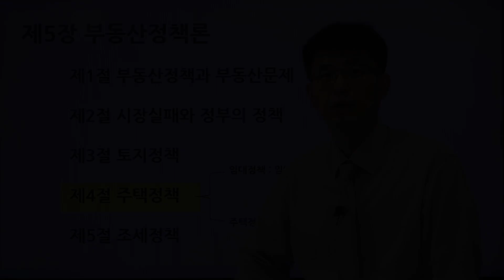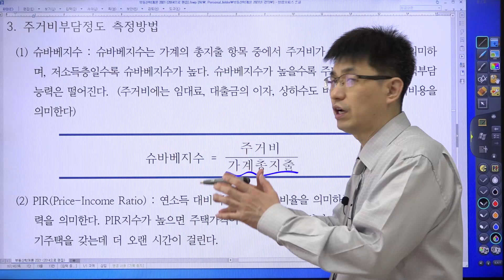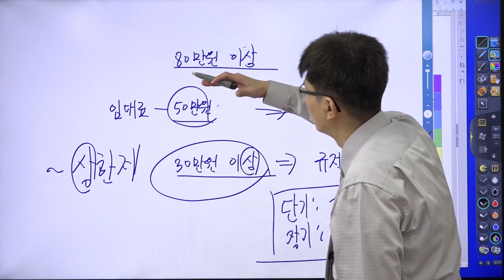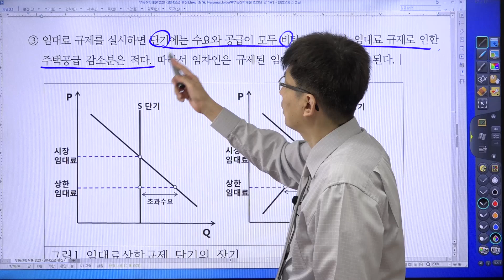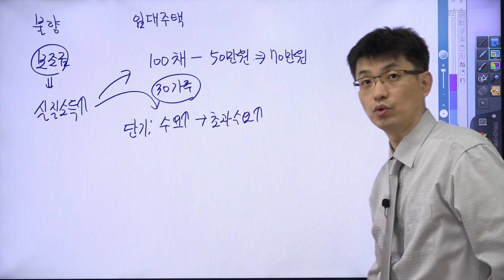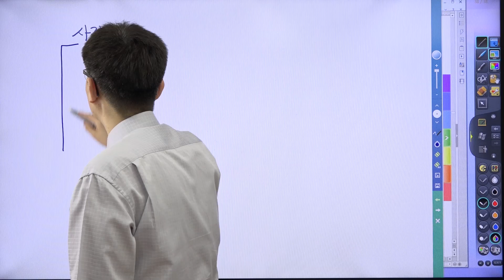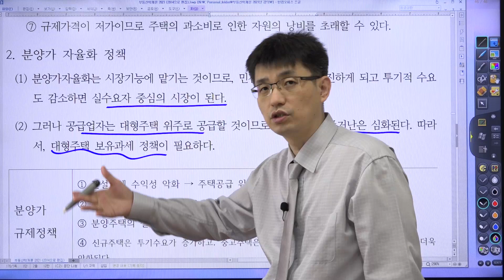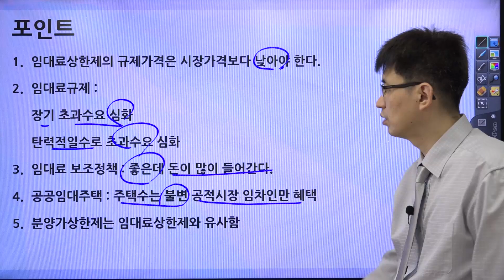[부동산학개론 이론강의 24강] 정책론- 주택정책 | 2025년 36회 공인중개사 시험 대비]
● 교재구매
부동산학개론 기본서 구매

동차세트 (기본서 6권 + 기출문제집 6권 + 그림공법 1권)
1차세트 (기본서 2권 + 기출문제집 2권)
2차세트 (기본서 4권 + 기출문제집 4권 + 그림공법 1권)

부동산학개론세트 (기본서 1권 + 기출문제집 1권)
민법 및 민사특별법세트 (기본서 1권 + 기출문제집 1권)
중개사법세트 (기본서 1권 + 기출문제집 1권)
공법세트 (기본서 1권 + 기출문제집 1권+ 그림공법 )
공시법 세트 (기본서 1권 + 기출문제집 1권)
세법세트(기본서 1권 + 기출문제집 1권)

문자예시)
수취인 : 홍길동
입금인 : 일지매 (수취인과 같다면 생략)
주소 : 서울특별시 양천구 목동특대남로 27
전화번호 : 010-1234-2xxx (카톡 시에 번호)
주문 : 민법 세트